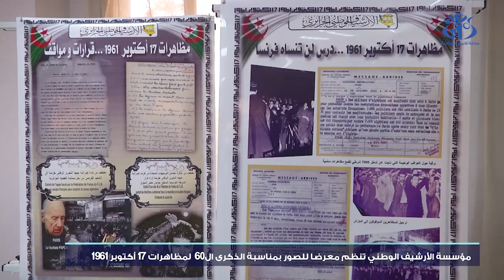مؤسسة الأرشيف الوطني تنظم معرضا للصور بمناسبة الذكرى ال60 لمظاهرات 17 أكتوبر 1961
الجزائر (وأج) -  نظمت مؤسسة الأرشيف الوطني معرضا للصور بمناسبة الذكرى ال60 لمظاهرات 17 أكتوبر 1961 و هي الذكرى التي وصفها مستشار رئيس الجمهورية المكلف بالأرشيف الوطني و ملف الذاكرة بوصمة عار  ليس فقط في جبين فرنسا الإستعمارية و لكن للبشرية جمعاء.